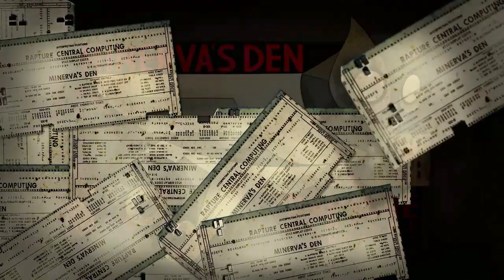Bioshock 2: Minerva's Den #10 - Minerva's Den Part 10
Auf ins nächste Level!

Bitte sagt mir in den Comments oder durch Bewertungen, wie ihr die Minerva's Den Videos findet :3 Es würde mich sehr freuen und mir helfen, in Zukunft entweder so weiterzumachen oder mich zu verbessern. Danke! :3